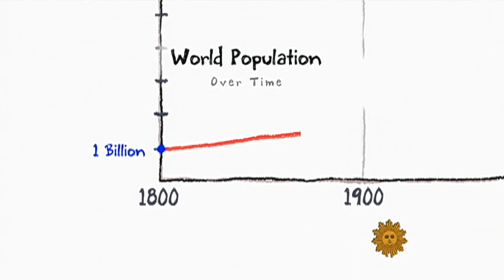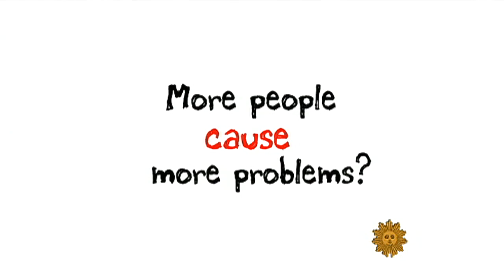How many people can the planet handle?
According to the UN, the world population will hit the seven billion people this year and Josh Landis and Mitch Butler of "The Fast Draw" wondered how many people can the planet handle?